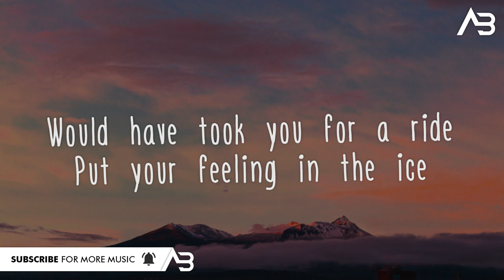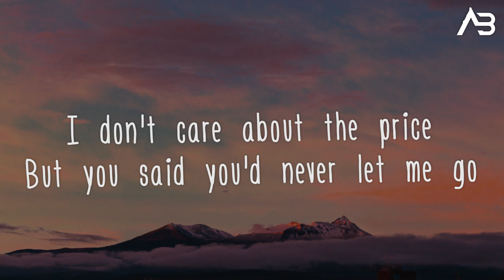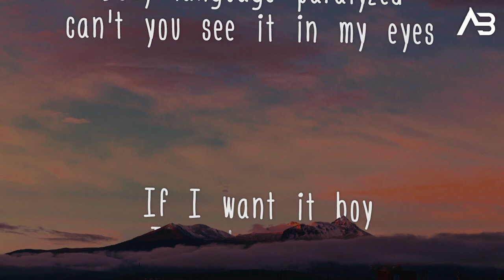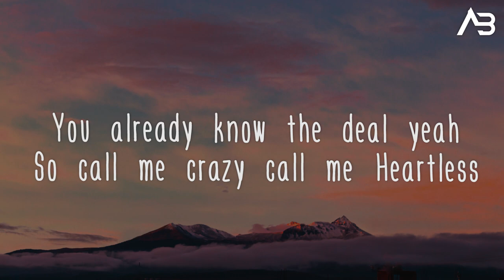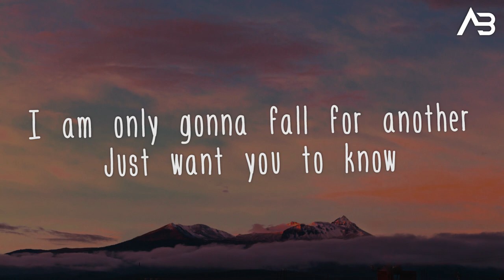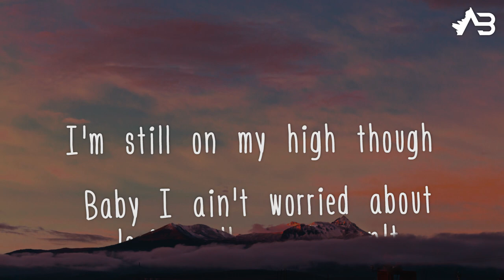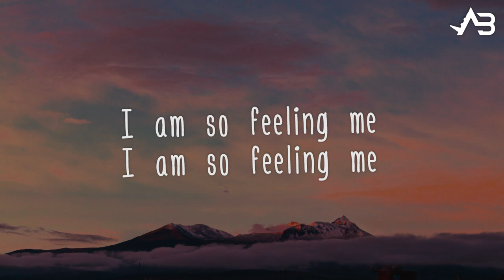Roxie - MVP (Lyrics / Lyric Video)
Lyrics:

Boy you wish you were my type
Ain't afraid of no goodbyes no
Would have took you for a ride
Put your feeling in the ice
I don't care about the price
But you said you'd never let me go
If I want it boy I'll let you know
Body language paralyzed can't you see it in my eyes
Don't you know they never lie?
Oooo
You only at a place in my summer
I am only gonna fall for another

MVP I got you feeling more than just alright though
I've been out here running game
Why you've been going syco
Baby I ain't worried about losing all no I don't
I'm still on my high though
Mmm

Mmm

I am out playing in the field
I don't need something real
But I always keep it real for myself for myself
You already know the deal yeah
So call me crazy call me Heartless
I ain't got to be somebody else somebody else
I know plenty of guys who do this
I'm not tryna be somebody else somebody else

MVP, yeah
MVP, yeah
I am so free
I am so feeling me
MVP, yeah
MVP, yeah
I am so free, yeah
MVP